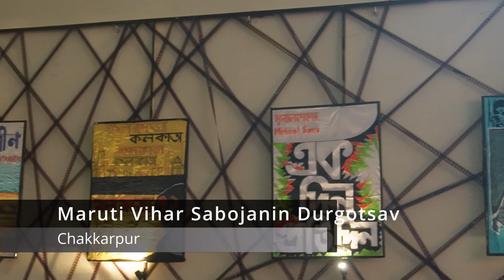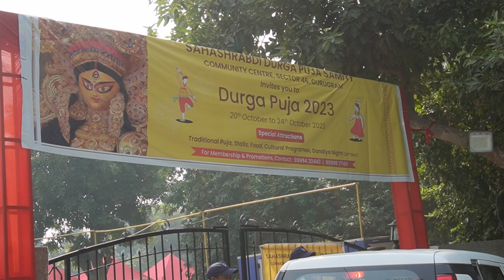Vlog #71 Must Visit Durga Puja pandals in Gurgaon| 2023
Hello Everyone,

wishing you all a very Happy Durga Puja and Navratri 😊

Durga Puja, the greatest festival of the Bengalees.
During this period, pandals, or tents, open up to exhibit the glorious Goddess Durga idols, and on the tenth day of the festival, people immerse the goddess in the water with grand processions and celebrations.

So we being here at Gurgaon, this year we celebrated here and did the thing that we Bengali's do "Pandal Hopping" . So in this vlog we recommend you the best pandals that you should consider visiting this Durga Pujo.

Few more Recommendations -

🌸 Gurgaon Kalibari (Palam Vihar)
🌸 Valley View Estate Gurgaon
🌸 DLF Club 5
🌸 Dakshin Gurgaon Durga Puja committee
Sector 50, South City 2

Hope you enjoy our vlog and have the best time if you are also celebrating in Gurgaon ❤️

Lots of Love and Greetings,
Fitfootprints

We upload vlogs every Wednesday and Sunday. but bcs it's pujo we would like to let you know our recommendations for pandal hopping. 😊